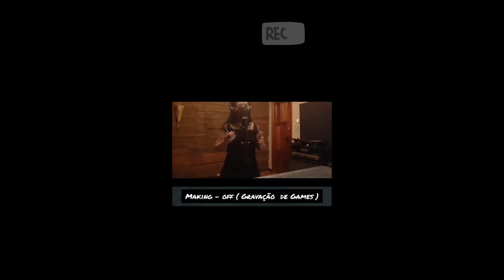Trapézia - Games ( Studio Making-off )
" Quando olho pra trás dá orgulho de tudo o que construi em tão pouco tempo! " ECILA " tem sido a realização de um sonho. Lembro-me até hoje como foi minha primeira experiência ao entrar em um estúdio, foi um mix de emoções e , é um momento que irei me lembrar para sempre!

Hoje trago o making-off de " Games " , a música que abre a história de " ECILA " , confira este momento e vejam até o final , tenho certeza que vão rir tanto quanto eu!

Participação especial da gata do Wagner Meirinho, a Petit ( levei ela pra dentro do estúdio comigo kkkk ) "

" When I look back, I'm proud of everything I've built in such a short time! " ECILA " has been the realization of a dream. I remember to this day how my first experience was when entering a studio, it was a mix of emotions and , it's a moment I'll remember forever!

Today I bring you the making-off of "Games", the song that opens the story of "ECILA", check out this moment and watch until the end, I'm sure you'll laugh as much as I do!

Special participation of Wagner Meirinho's cat, Petit (I took her into the studio with me lol) "

Line-up of the music " Games " :

Thaís Lyrica (vocalist and composer)
Loud Factory (guitars)
Fernando Quesada (bass)
Marcus Dotta (drums)
Production and Recording: Loud Factory
Mixing and Mastering: Loud Factory